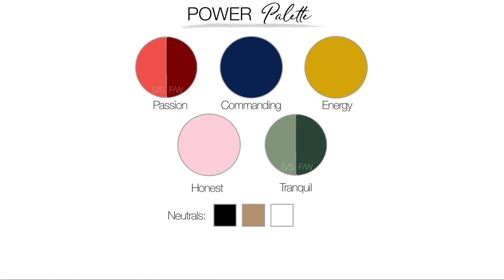Use fashion to reinforce your message at work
It's 'Fashion Friday' and today's segment involves science.  Stylist Megan Moran has more on what to wear.